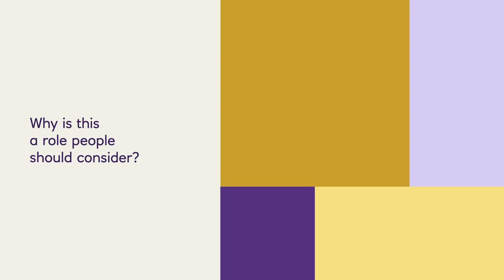Data and Analytics Programme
Along with considerable variety, Data and Analytics offer various progression opportunities, and the chance to collaborate with stakeholders at all levels of the bank.

We’ll look to you to provide the insights that allow us to find the right solutions for customers, while identifying new opportunities to help our customers

Our Data and Analytics function is spread across three countries and a role with us could see you working across a number of areas in the bank, including Digital, Sales and Risk. But regardless of your business area, you’ll have the support and training you need to reach your career goals.

Watch our short film and see what opportunities are available today